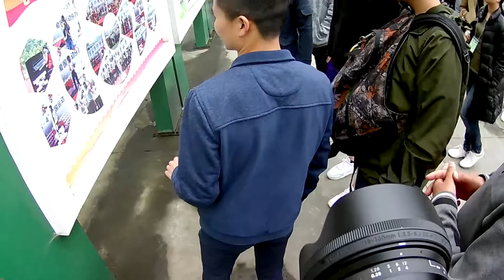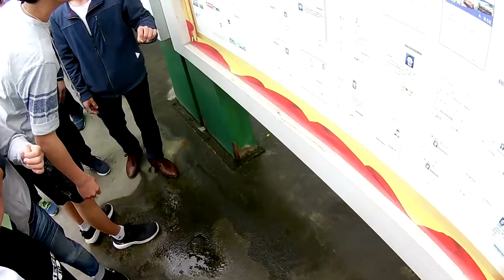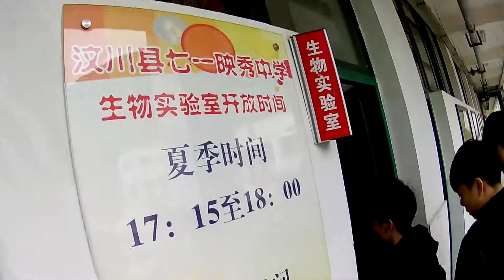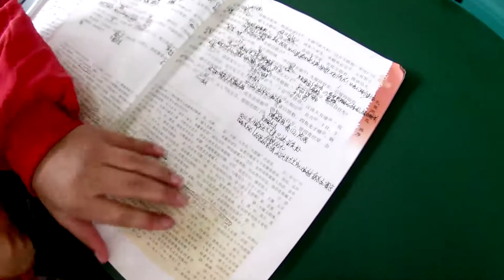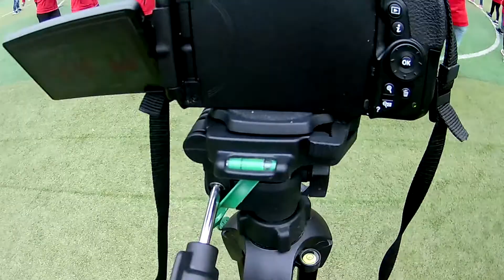VLOG #13 四川文化交流之旅 - Day 3 [四川地震博物館 , 映秀中學] - 上堂玩相機?!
低成本拍攝

→ Steam : HKAndyYan
→ Skype : HKAndyYan 香港
→ Origin : HKAndyYan